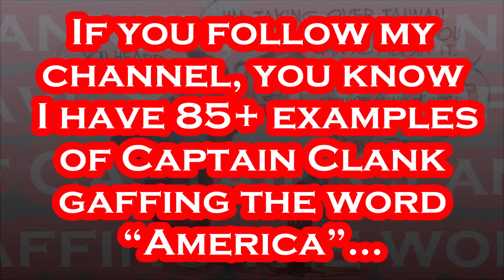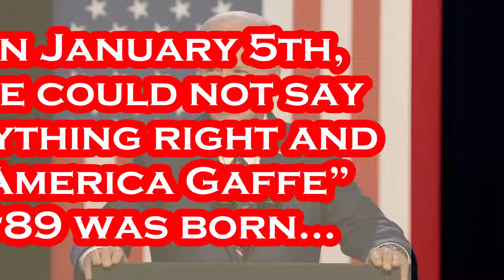Joe Biden's "GAG Me with a SPOON" Moment of the Day - January 7th, 2024.....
💥 WARNING 💥: This Video Might Cause You to THROW Your Keyboard Across the Room!!!...; )~~~...In his first campaign speech of the election year, President Biden warned the nation against the perils of compromising democracy, and the threat he and his campaign believe former President Donald Trump poses to American democracy. The president's address near Valley Forge, Pennsylvania, on Friday marks three years since supporters of Trump rioted at the U.S. Capitol. Mr. Biden said George Washington could have remained president for the rest of his life after America won her independence, but that's not the vision Washington had for America. In the Revolutionary War, "America made a vow — never again would we bow down to a king," Mr. Biden said. "Whether democracy is still America's sacred cause is what the 2024 election is all about," Mr. Biden said. "The choice is clear. Donald Trump's campaign is about him, not America, not you. Donald Trump's campaign is obsessed with the past, not the future. He's willing to sacrifice our democracy to put himself in power. Our campaign is different." By "trying to rewrite the facts" of Jan. 6, Trump is "trying to steal history the same way he tried to steal the election," Mr. Biden claimed. "Trump's mob wasn't a peaceful protest; it was a violent assault," Mr. Biden insisted. "They were (I-Word), not patriots. They weren't there to uphold the Constitution; they were there to destroy the Constitution." It is becoming increasingly clear that Mr. Biden expects the former president to prevail in the GOP primaries and he will face his 2020 opponent again in the 2024 general election. Mr. Biden has long criticized the GOP front-runner in speeches instead of criticizing others in the Republican field. "Democracy is on the ballot. Your freedom is on the ballot," Mr. Biden said. Mr. Biden said the "competing forces between solidarity and division is perennial, but this time, it's so different." "You can't have a contest, can't have a contest if you see politics as an all-out war instead of a peaceful way to resolve our differences," the president said. "All-out war is what Trump wants." - Pre CBS: January 5th, 2024.

Per Wikipedia: Joseph Robinette Biden Jr. was born November 20, 1942 and is an American politician who is the 46th and current president of the United States. A member of the Democratic Party, he served as the 47th vice president from 2009 to 2017 under Barack Obama and represented Delaware in the United States Senate from 1973 to 2009. Biden was born and raised in Scranton, Pennsylvania, moving with his family to New Castle County, Delaware, in 1953 when he was ten. He studied at the University of Delaware before earning his law degree from Syracuse University in 1968. He was elected to the New Castle County Council in 1970 and became the sixth-youngest senator in U.S. history after he was elected to the United States Senate from Delaware in 1972, at age 29. Biden was the chair or ranking member of the Senate Foreign Relations Committee for 12 years and was influential in foreign affairs during Obama's presidency. He also chaired the Senate Judiciary Committee from 1987 to 1995, dealing with drug policy, crime prevention, and civil liberties issues; and oversaw six U.S. Supreme Court confirmation hearings, including the contentious hearings for Robert Bork and Clarence Thomas. He ran unsuccessfully for the Democratic presidential nomination in 1988 and 2008. Biden was reelected to the Senate six times and was the fourth-most senior sitting senator at the time when he became Obama's vice president after they won the 2008 presidential election, defeating John McCain and his running mate Sarah Palin. Obama and Biden were reelected in 2012, defeating the Republican ticket of Mitt Romney and Paul Ryan. During eight years as vice president, Biden leaned on his Senate experience and frequently represented the administration in negotiations with congressional Republicans, including on the Budget Control Act of 2011, which resolved a debt ceiling crisis, and the American Taxpayer Relief Act of 2012.

Artist: Causmic
Track: Joker